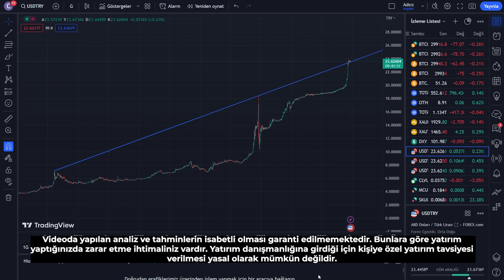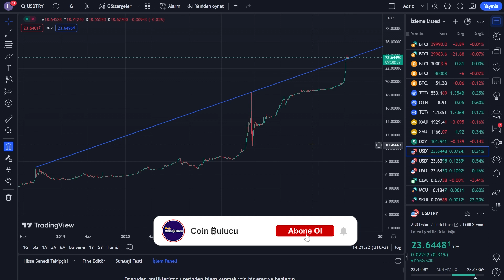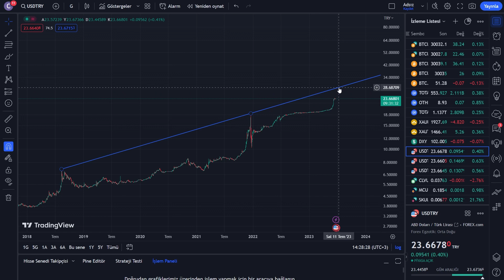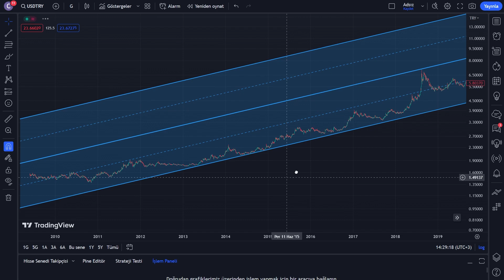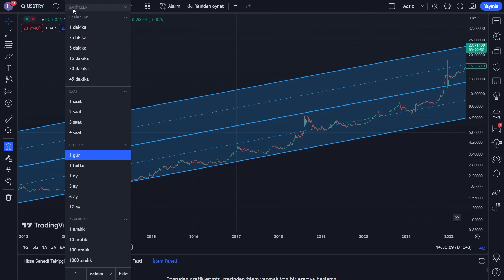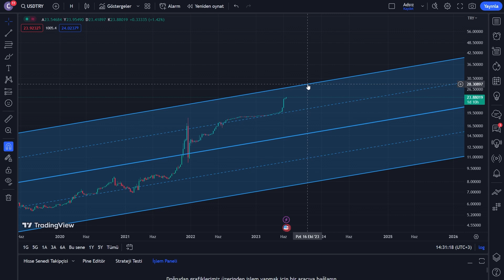Merkez Bankası faiz kararı sonrası dolar ne olacak? Dolar 30 TL olur mu?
Merkez Bankası’nın faiz kararı sonrası dolarda artış devam edecek mi?

Faiz arttı dolar artmaya devam eder mi?

Türkiye Cumhuriyet Merkez Bankası (TCMB) başkanlığı görevine Hafize Gaye Erkan’ın atanmasının ardından verilecek ilk karar ile ilgili piyasaların beklentisi, faizin artırılması idi ve faiz artırıldı.

Bu videomuzda Merkez Bankası faiz arttırması durumunda piyasalara etkisi ne yönde olur, dolar düşerse ne kadar düşer, dolarda yazın hareketlilik olur mu, dolar hedef fiyatına ne zaman gider vb. konularını yorumladık.